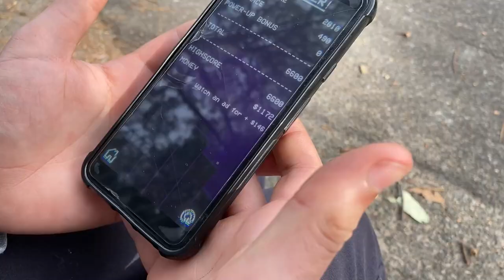literally me when i get the high score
ok its epic time